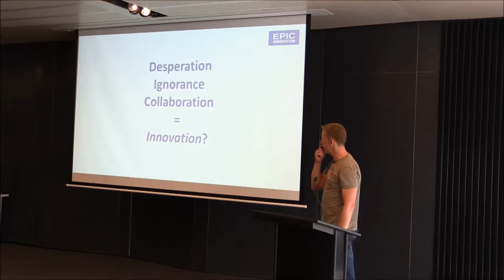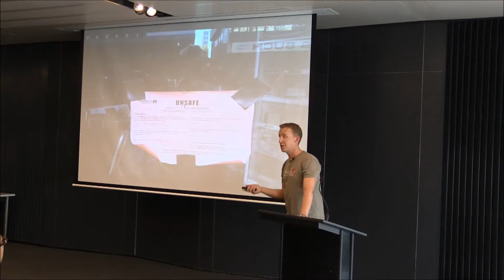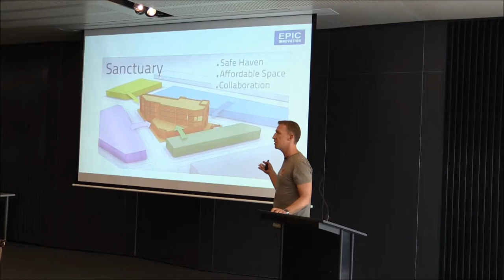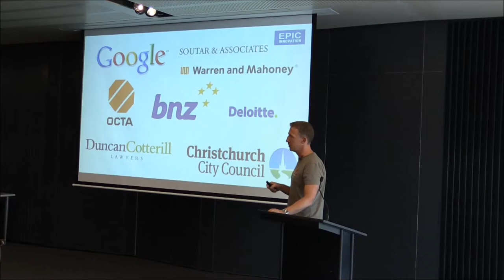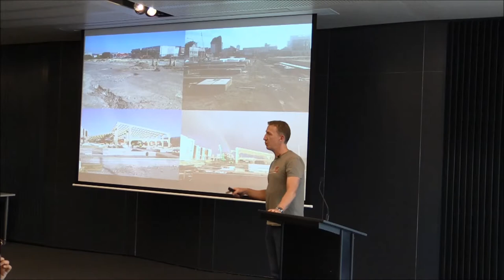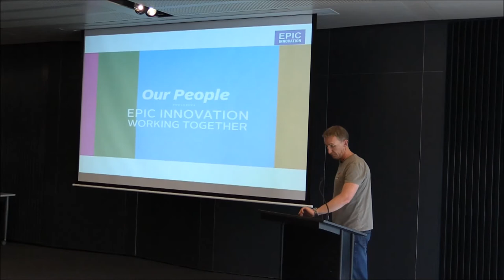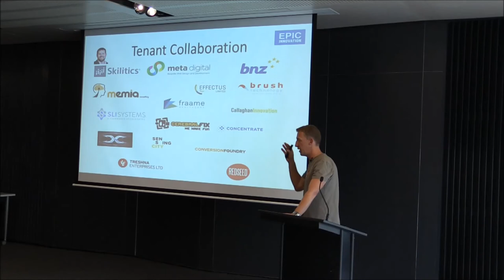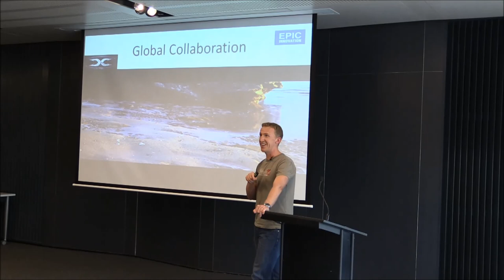Fulbright Seminar: Wil McLellan – Innovation through collaboration, ignorance and desperation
Leadership and Innovation are popular topics in today’s fast paced digital economies. Eisenhower Fellow Wil McLellan shares experiences and lessons learned from a journey he could never have imagined. From arriving in NZ with a backpack, through working in corporate technology, to creating computer game startups and working with some of the largest entertainment brands in the world, then rallying displaced technology companies after earthquakes and building the EPIC technology campus (one of the first buildings back in the ravaged city of Christchurch), to winning a place in the Eisenhower Fellowship to help create a more Peaceful, Prosperous and Just world. The journey so far encompass success, failure and fear. Sometimes not knowing something is impossible can make it possible if you have the desperation, determination and friendships to get through.

Don’t try this alone!

About Wil McLellan
Wil has over 15 years of experience in the technology industry ranging from growing business for global organisations to creating computer gaming start-ups and building technology hubs.

Following the Christchurch earthquakes Wil created the Enterprise Precinct and Innovation Campus (EPIC) with Co-Founder Colin Andersen. Colin and Wil worked with partners including Google to develop the innovation hub from concept to reality. The EPIC building was one of the first developments in the Christchurch Red Zone.

Wil is also part of the leadership team for Assurity Consulting which helps to improve software outcomes and digital transformation for the largest companies in New Zealand. Recently Wil was awarded the Eisenhower Fellowship for his EPIC project to create “Innovation Bridges” between New Zealand and the rest of the world.